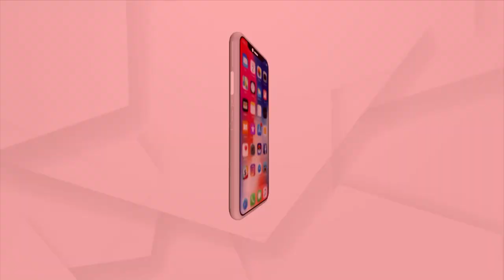Kalahandi: Fire broke out at Yamaha Showroom in Bhawanipatna, 10 bikes destroyed in the fire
More than 10 bikes were destroyed after a fire broke out at a Yamaha showroom in Bhawanipatna of Kalahandi district.